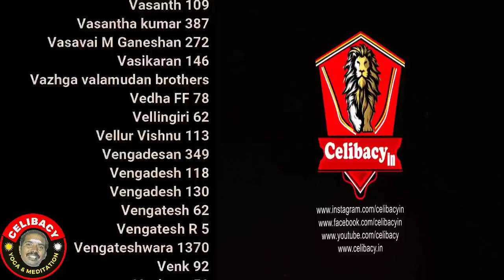தன்னை உணர விந்து சக்தியை காக்க! | day 6 | Celibacy 90 days challenge season 8